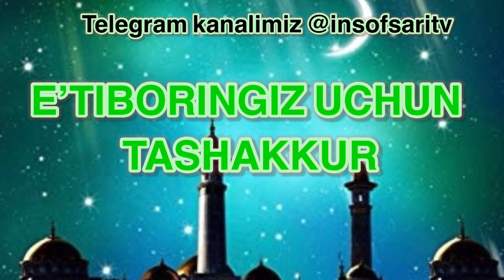Rasululloh sollallohu alayhi vasallamni qanchalik bilamiz Nuriddin hoji domla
✿°•┈┈┈••ৡ❀ৡ•┈┈┈•°✿